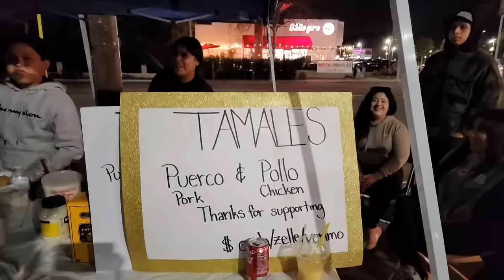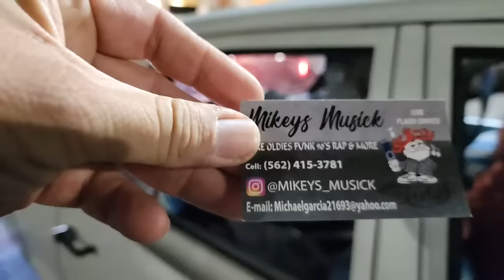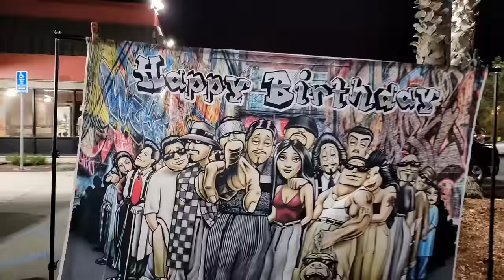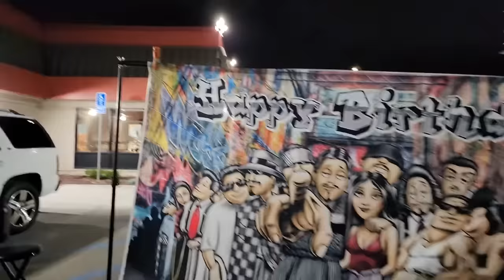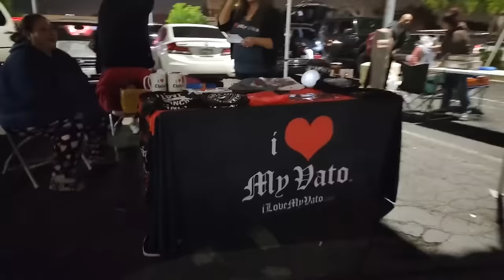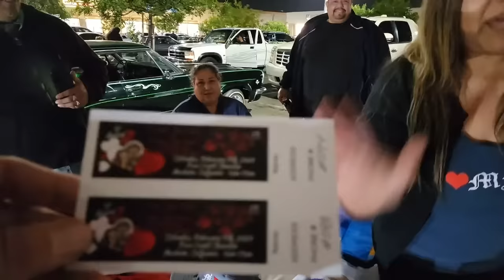SUNDAY FUNDAY❗️❗️BRISTOL IN SANTA ANA, CALIFAS🤔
THOSE NOTIFICATIONS 🔔